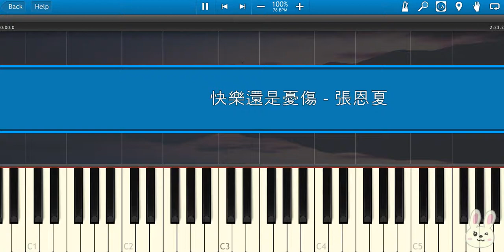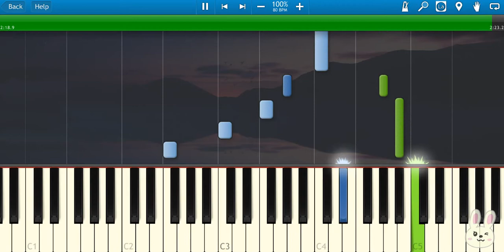🎹张恩夏 - 快乐还是忧伤 (Piano Tutorial Synthesia)❤️♫